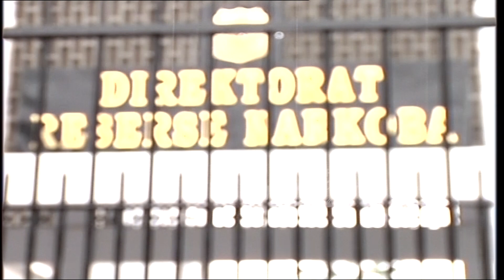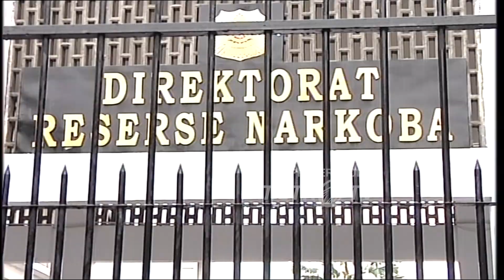Pengacara Afriyani Afrizal Tentang Afriyani Berencana Untuk Meminta Maaf Dok. 2010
MetroTV,
Metro Siang 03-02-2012 Pengacara Afriyani Afrizal Tentang Afriyani Berencana Untuk Meminta Maaf Lewat Media
Metro Siang 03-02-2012 Afriyani Muncul Di Polda Dengan Menutupi Wajahnya